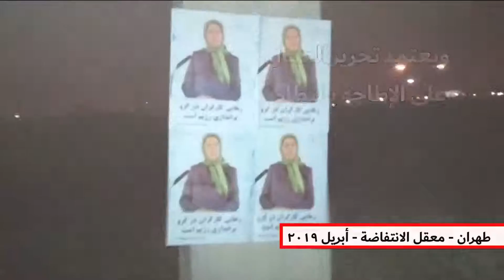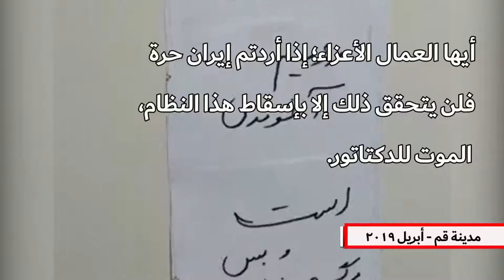إیران أنشطة أعضاء معاقل الانتفاضة بمناسبة اليوم العالمي في مدن سبزوار وقم و أبریل 2019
قام أعضاء معاقل الانتفاضة من أنصار منظمة مجاهدي خلق الإيرانية بكتابة شعارات ضد النظام الإيراني ومن خلالها شجعوا العمال الإيرانيين على المقاومة والصمود ضد نظام الملالي وبهذا خلدوا اليوم العالمي للعمال. كما لصقوا لافتات تحمل صورًا للسيدة مريم رجوي الرئيسة المنتخبة للمقاومة الإيرانية في طهران وغيرها من المدن وبهذا ناشدوا العمال حسب دعوة منظمة مجاهدي خلق للمشاركة  في تجمعات احتجاجية ضد النظام بمناسبة اليوم العالمي للعمال.